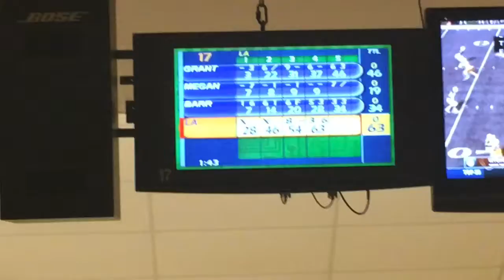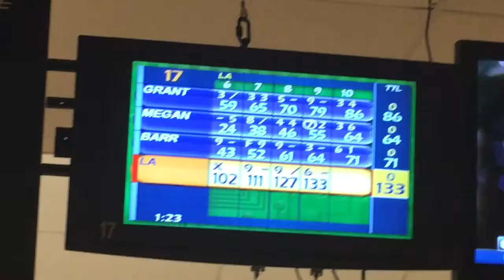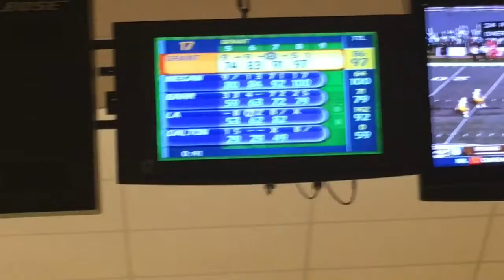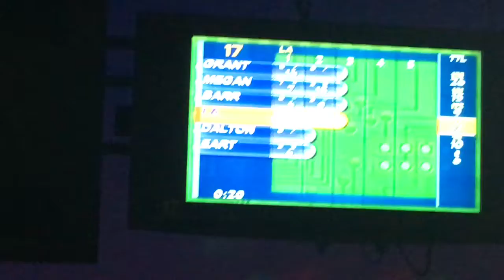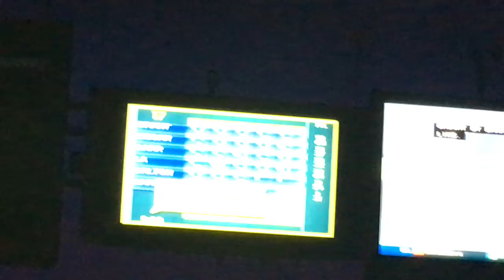Slow Motion Bowling | THE BAR VLOGS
I join the rest of the Bang, Bang, You're Dead cast on a bowling night. I filmed the bowling and put it in slow motion. It looks really cool. Come and see Bang, Bang, You're Dead at the Santa Fe College Fine Arts Hall in Gainesville, FL on October 13-15, 2016 at 7:30 PM.